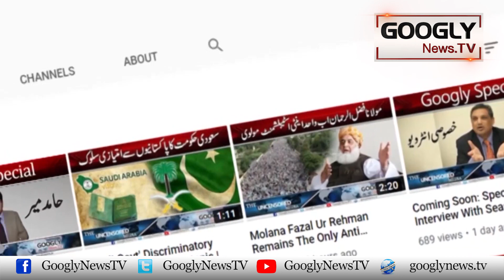Kya Idaray Apni Ziadtion Per Nawaz Sharif Sai Muafi Mangain Gai? : Hammad Ghazanvi | Googly News TV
Kya Idaray Apni Ziadtion Per Nawaz Sharif Sai Muafi Mangain Gai? : Hammad Ghazanvi